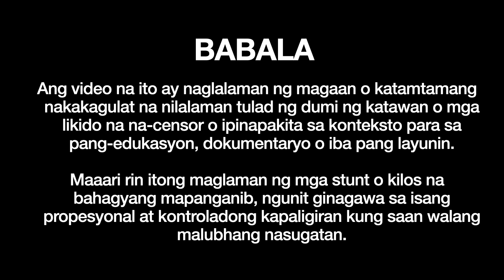2022: Baradong Tenga?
what’s up guys, welcome back sa another episode ng Earflix,
Ang channel na dedicated to create hearing awareness,
Through information about your ears, how your hearing aid works,
How your implants work and practical application of rehabilitation and habilitation techniques, na malalatulong sa inyong makadinig ulet at maintindihan pa lalo kung anong ng yayari sa inyong mga tenga,

Para doon sa mga bago sa channel na to, my name is Sir Eros, isang clinical audiologist na nakabase dito sa singapore, ginagawa natin ang earflix para mag spread ng tamang information sa social media lalong lalo na pagdating sa tenga.

Ang topic natin for today is pano ba natin i rerelieve ang baradong tenga?
Ito ay isang update ng last years episode, kung saan tinalakay natin kung pano gagamutin ang baradong tenga.

Kadalasan ito ay dahil sa sirang or nag mamalfunction na eustachian tube.

Sa video tatalakayin natin ano ba ang mga pwede gawin para ma uncloggged ang tenga.

Kung gagawin niyo man ang excercises dito please do it with precaution, mag ingat, di lahat ng nasa youtube ay sure shot. If symptoms persist consult an ENT, kung may hearing loss please visit your audiologist.

We will make the disable able, kalat natin ang video lalo na sa kamag anak niyo. It matters!

Musician: LiQWYD